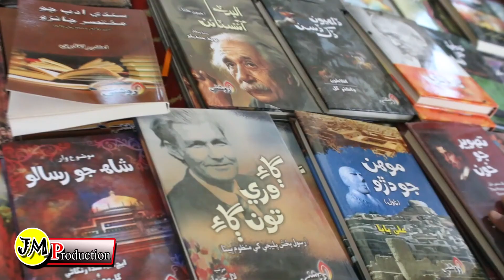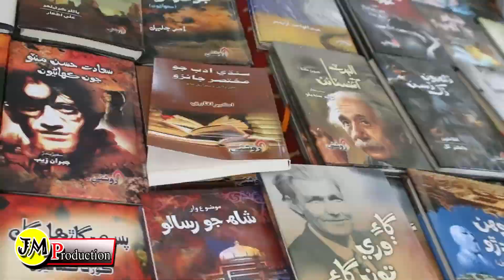Vlog Manzoor Ahmed Chandio Appreciation Award 2021By Manzoor Ahmed Chandio Trust Badin (MACTB .